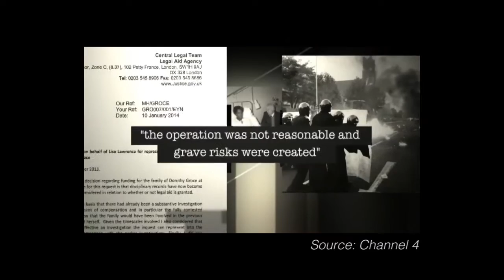GROCE INJUSTICE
In 1985, police shot Cherry Groce. It wasn't until 2014 that the full truth about how this came to happen was released to the public and the Groce family.

Has much changed in the last 30+ years? Coming soon...

Featuring poet Michael Groce.